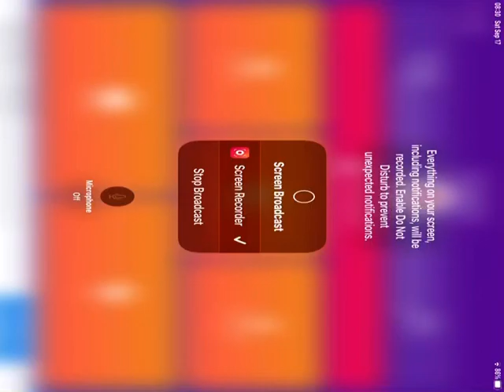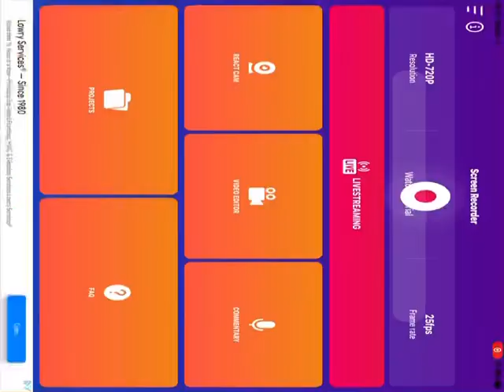Hungry shark Evolution new update ￼